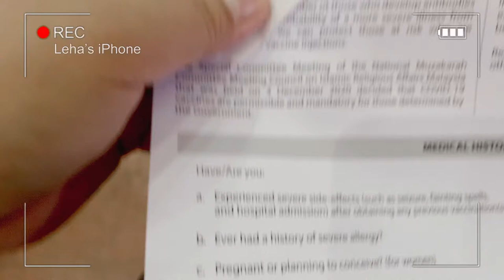Vaccination Vlog | Vlog #1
Origins GinZing™ Refreshing Eye Cream to Brighten and De-puff